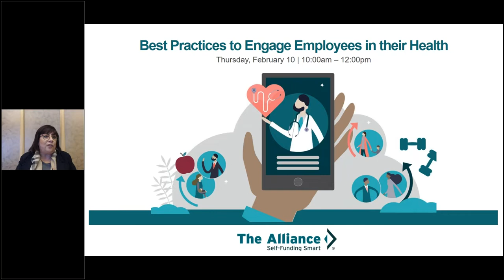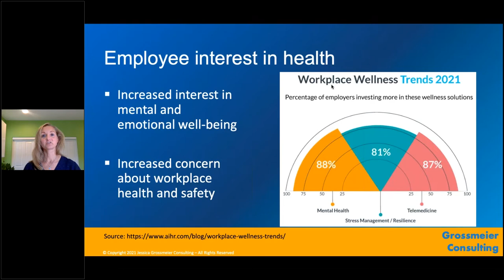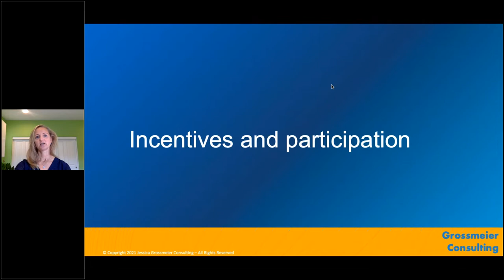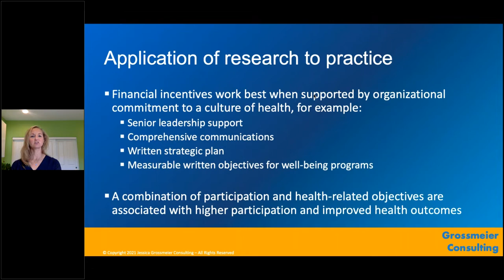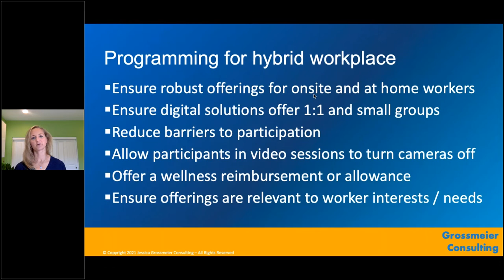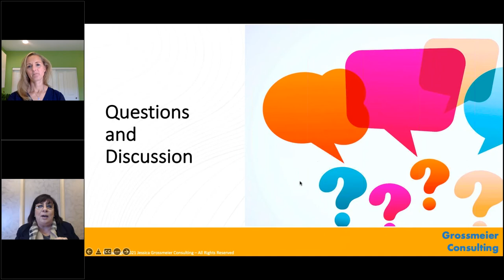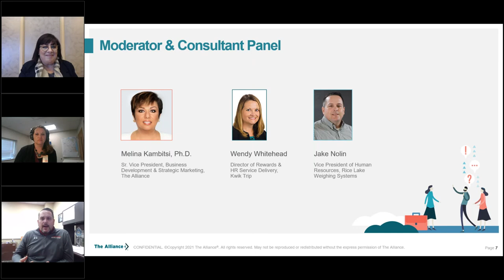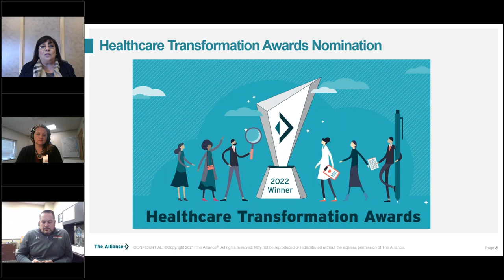Webinar | An Employer's Guide to Improving Employee Engagement | Feb 2022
This virtual event by The Alliance covers best practices employers can use to better engage their employees in their healthcare. Workplace wellbeing expert, Dr. Jessica Grossmeier, discussed her 20+ years of research on best practices around employee participation in health programs, and provided a tool employers can use to gauge their success. The second half of the webinar featured employer panelists Wendy Whitehead, Director of Rewards & HR, Kwik Trip, and Jake Nolin, VP of Human Resources, Rice Lake Weighing Systems. They answered questions related to employee engagement and described strategies and tactics used to successfully implement new programs at their respective workplaces.